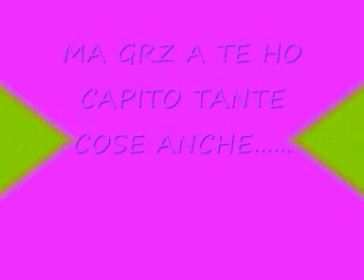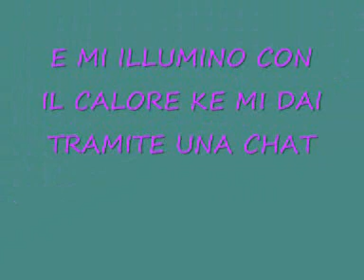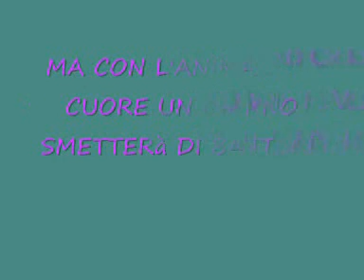una su un milione_0001.wmv